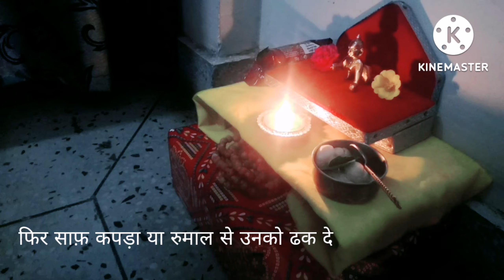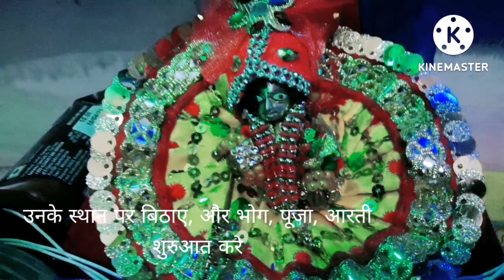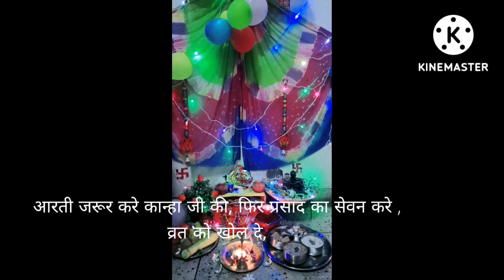जन्माष्टमी कब है 2022,मे |समय, तारीख़, janamaastmi की पूरी पूजा विधि |janamaastmi 2022 preparation